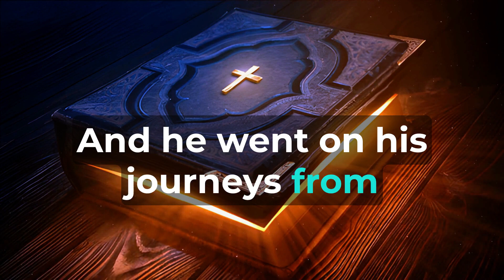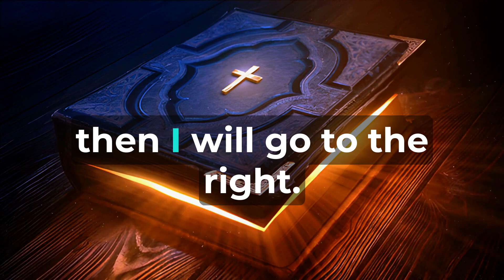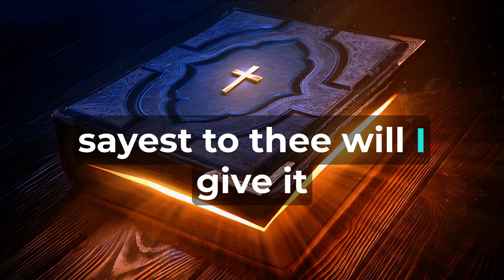Genesis Chapter 13 - The Holy Bible (KJV) "audiobook - read along" ✝️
"Genesis Chapter Thirteen" And Abram went up out of Egypt, he, and his wife, and all that he had, and Lot with him, into the south. [] And Abram was very rich in cattle, in silver, and in gold. [] And he went on his journeys from the south even to Bethel, unto the place where his tent had been at the beginning, between Bethel and Hai; [] Unto the place of the altar, which he had made there at the first: and there Abram called on the name of the LORD. [] And Lot also, which went with Abram, had flocks, and herds, and tents. [] And the land was not able to bear them, that they might dwell together: for their substance was great, so that they could not dwell together. [] And there was a strife between the herdmen of Abram's cattle and the herdmen of Lot's cattle: and the Canaanite and the Perizzite dwelled then in the land. [] And Abram said unto Lot, Let there be no strife, I pray thee, between me and thee, and between my herdmen and thy herdmen; for we be brethren. [] Is not the whole land before thee? separate thyself, I pray thee, from me: if thou wilt take the left hand, then I will go to the right; or if thou depart to the right hand, then I will go to the left. [] And Lot lifted up his eyes, and beheld all the plain of Jordan, that it was well watered every where, before the LORD destroyed Sodom and Gomorrah, even as the garden of the LORD, like the land of Egypt, as thou comest unto Zoar. [] Then Lot chose him all the plain of Jordan; and Lot journeyed east: and they separated themselves the one from the other. [] Abram dwelled in the land of Canaan, and Lot dwelled in the cities of the plain, and pitched his tent toward Sodom. [] But the men of Sodom were wicked and sinners before the LORD exceedingly. [] And the LORD said unto Abram, after that Lot was separated from him, Lift up now thine eyes, and look from the place where thou art northward, and southward, and eastward, and westward: [] For all the land which thou seest, to thee will I give it, and to thy seed for ever. [] And I will make thy seed as the dust of the earth: so that if a man can number the dust of the earth, then shall thy seed also be numbered. [] Arise, walk through the land in the length of it and in the breadth of it; for I will give it unto thee. [] Then Abram removed his tent, and came and dwelt in the plain of Mamre, which is in Hebron, and built there an altar unto the LORD.